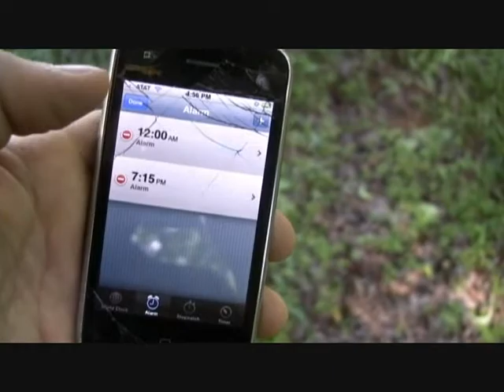Todd's Iphone Alarm Bug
A rock musician misses rehearsal due to a bug with the iphone alarm clock.